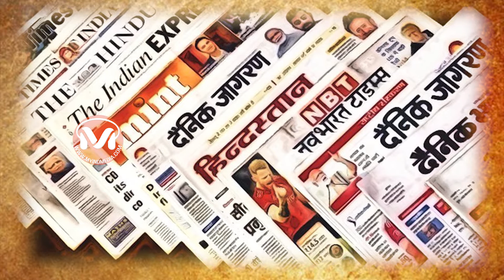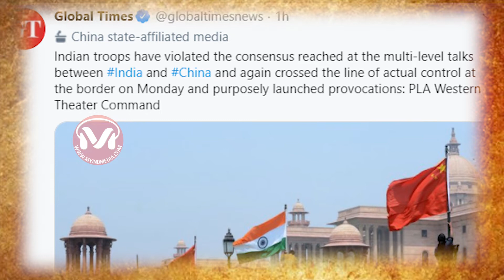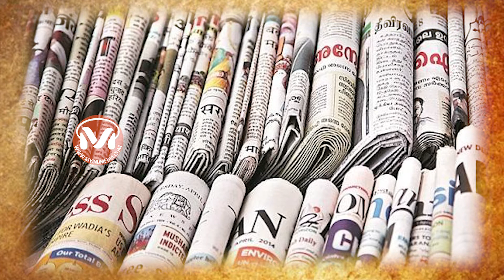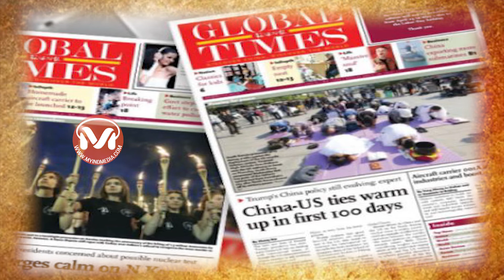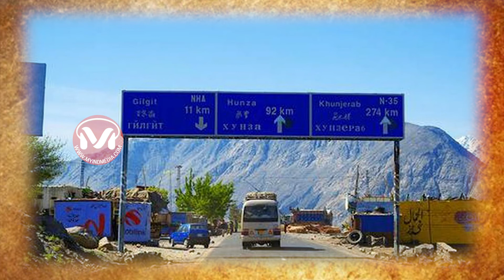చైనాను నిలువరిస్తున్న భారత్...myindmedia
చైనాను నిలువరిస్తున్న భారత్
ఏ పరిస్థితులనైనా ఎదుర్కొనేందుకు భారత్ సిద్ధం